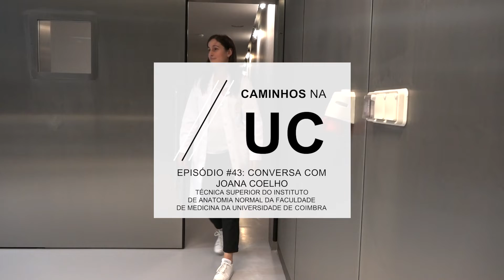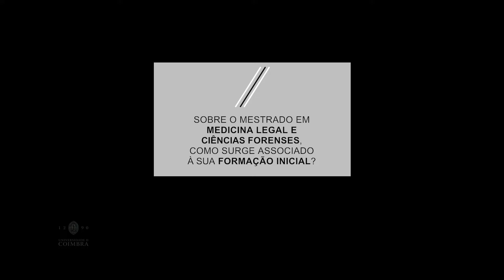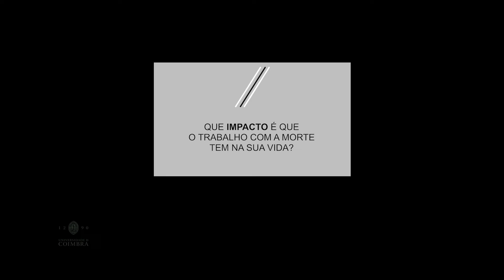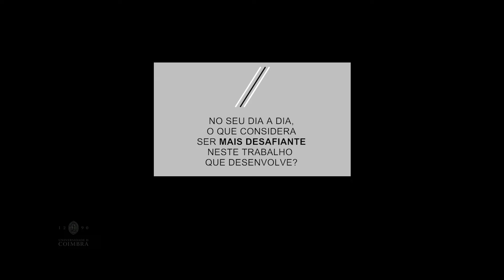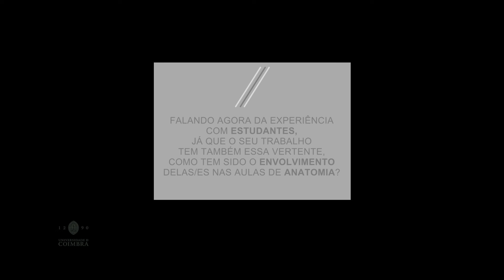Caminhos na UC | Episódio #43 - Conversa com Joana Coelho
O percurso de Joana Coelho na Universidade de Coimbra começa em 2007, num curso que não era exatamente o seu sonho, mas antes a área que mais certezas profissionais trazia na altura. Mas a vida acabou por colocar o seu sonho no caminho, quando ingressou na licenciatura em Antropologia na nossa Universidade. Seguiu-se o mestrado em Medicina Legal e Ciências Forenses e a missão de tratar um corpo morto com o mesmo respeito que deve ter durante a vida ganhou novas formas.

Hoje é técnica superior do Instituto de Anatomia Normal da Faculdade de Medicina da Universidade de Coimbra onde trata da preservação e do manuseamento de corpos que, após a morte, são doados para fins de ensino e investigação. É este desígnio de contribuir para o avanço da ciência, a par do respeito pela vontade de quem partiu, que orienta, todos os dias, a rotina de alguém que lida diariamente com a morte.

[Turn on closed captions for English subtitles] Joana Coelho is a Senior Technician at the Institute of Normal Anatomy of the Faculty of Medicine of the University of Coimbra, where she is responsible for the preservation and handling of bodies donated for teaching and research purposes.